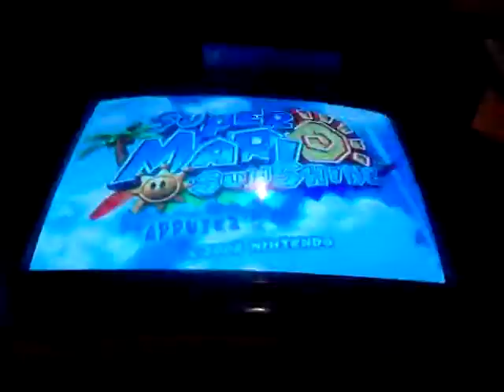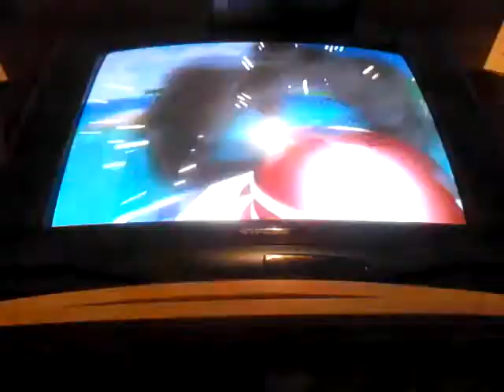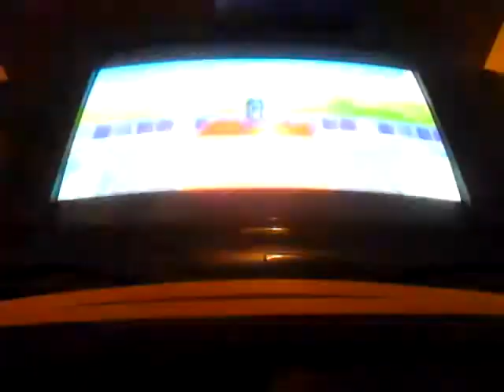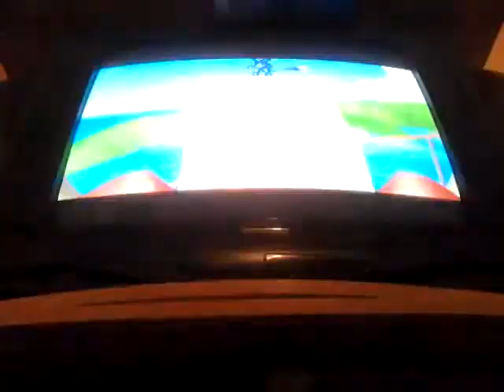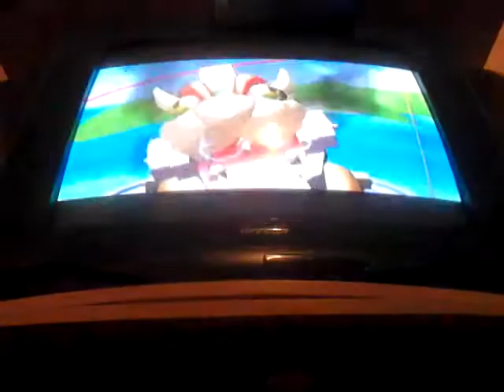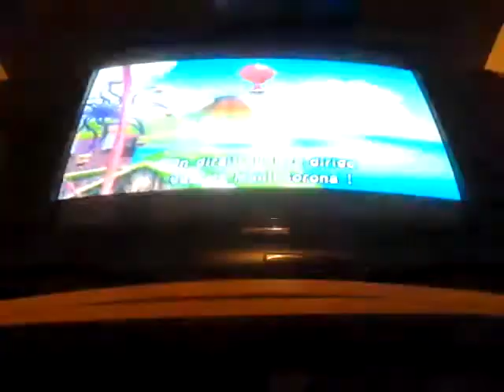Super Mario SunShine: épisode12 | meca bouzeur